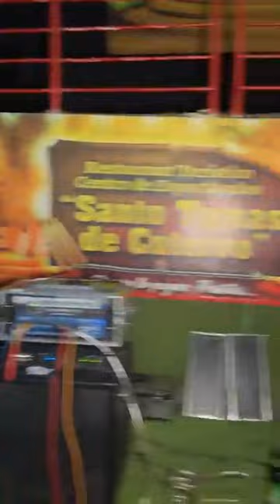nueva generación de pucajirca ...... cumpleaños de saul